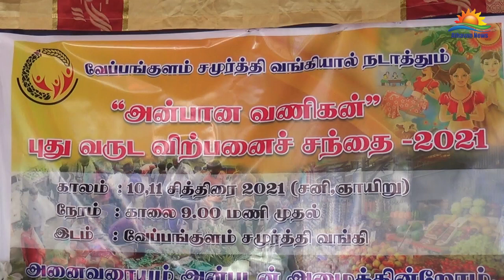வவுனியாவில் சமுர்த்தி விற்பனைசந்தை திறந்துவைப்பு!